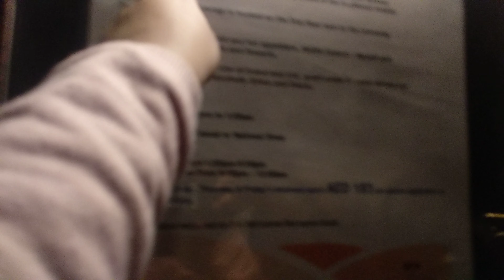February 25, 2019